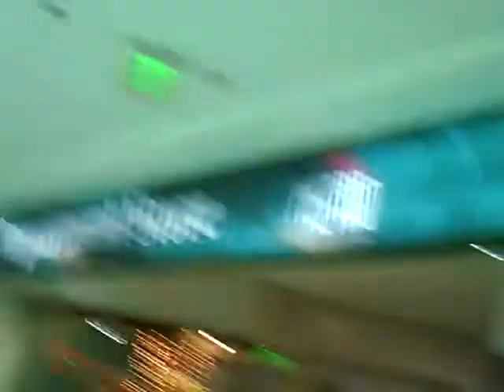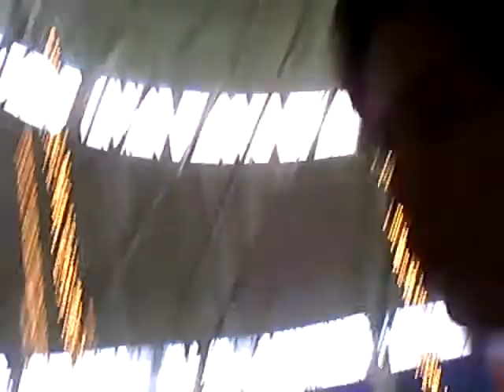Borrowed Heaven Episode 11, pp2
Title: Finding Greenbelt in Cebu